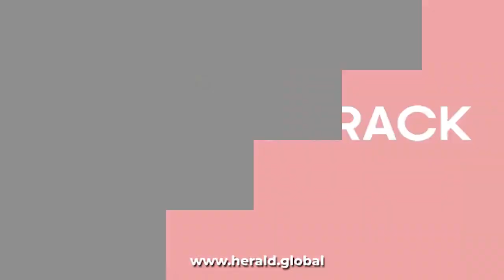Mr. Yeshwant Barde in conversation with Mr. Saimik Sen | Fastrack | Herald Global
Mr. Yeshwant Barde in conversation with Mr. Saimik Sen in an exclusive episode of Fastrack with Herald Global.

"Die-hard fans are emotionally involved with cricket" says Yeshwant Barde, former first class cricketer and third umpire IPL  and elaborates the difference between the one dayers, test matches and the T-20 cricket matches.

Herald Global content has an eclectic mix to suit the eccentricity in all kinds of audience.

With globe-trotting knowledge, Herald Global features stories that matter revolving around current affairs, politics, business, economy, sports, entertainment, technology, law, education, panel discussions and interviews of celebratory personalities